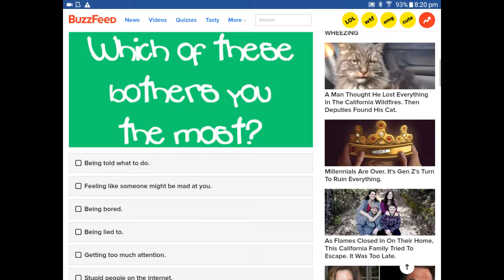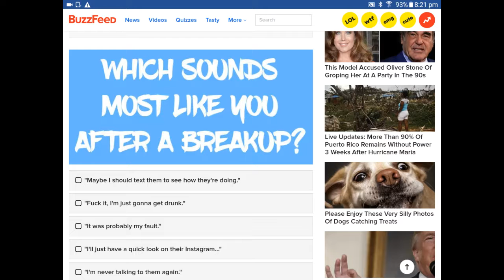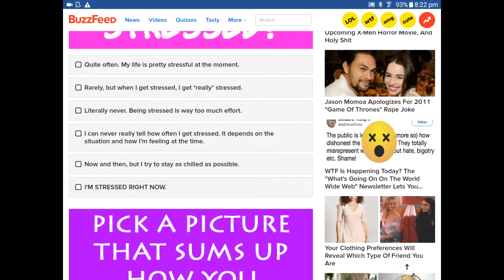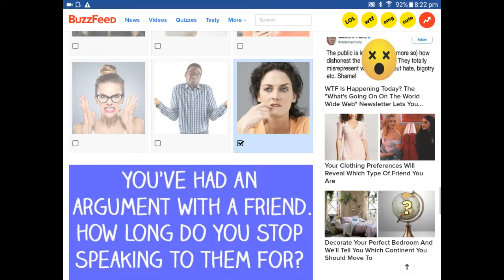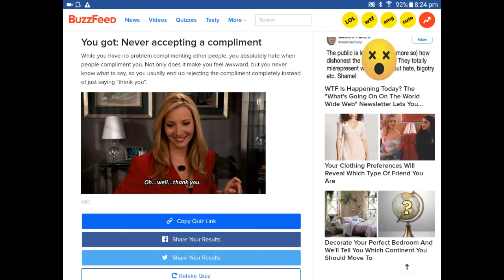bj does what is your worst habit quiz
Tell me how you did